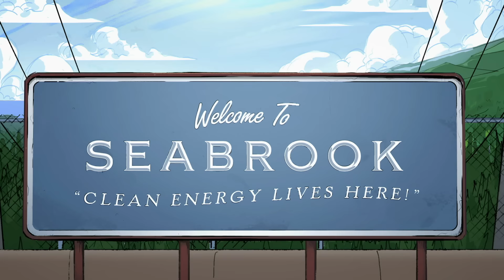Big City Greens x ZOMBIES 🎬 | Lip Switch | Disney Channel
While stuck at home, the Greens take over the Disney Channel Original Movies ZOMBIES!

Watch ZOMBIES and ZOMBIES 2 on Disney Channel!

In Disney Lip Switch, the Greens lend their voices (and mouths) to recap iconic movies!